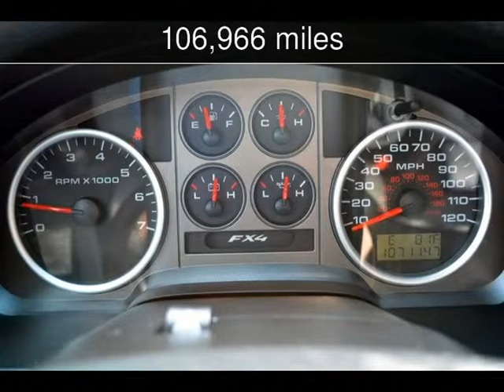2007 Ford F-150 FX4 Used Cars - Fort Worth,TX - 2014-04-02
See more details about this used car This 2007 Ford F-150 FX4 with 106,966 miles is for sale at Net Direct Auto Sales.